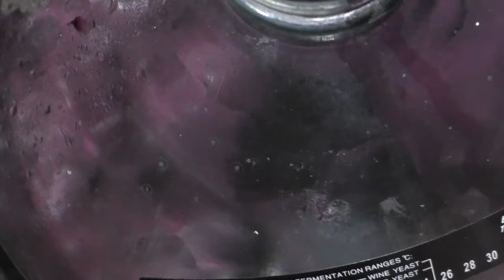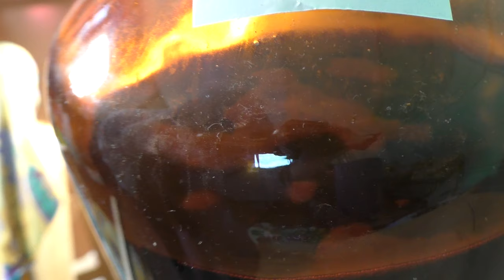Брожение закончилось или остановилось? Важные особенности брожения вина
Самые частые вопросы о брожении вина. Признаки остановки и окончания брожения, особенности процесса и факторы на него влияющие. Стадии брожения. Брожение вина от А до Я.